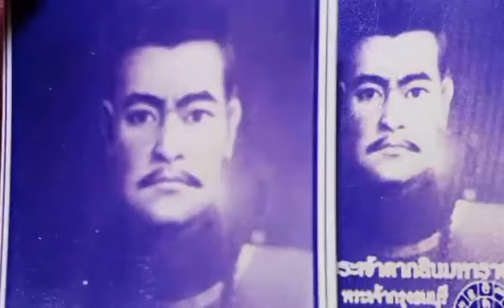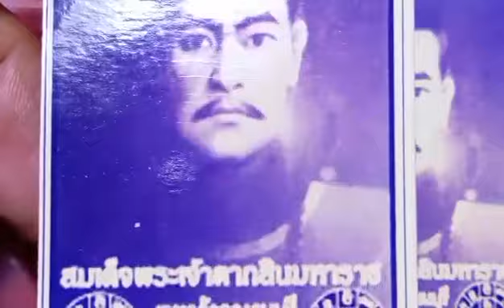สมเด็จพระเจ้าตากสินมหาราช(ถ่ายจากรูปวาดวัดที่ท่านบวช)สมัยอยุธยา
พระเจ้าตากสิน